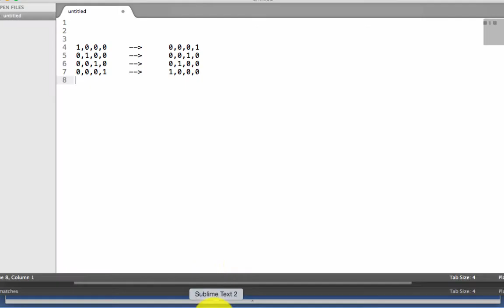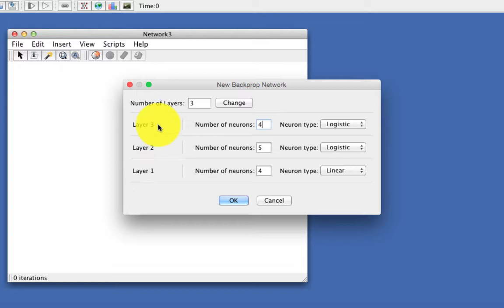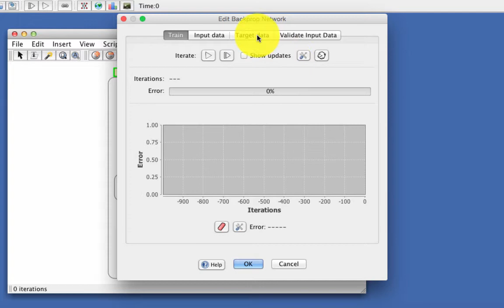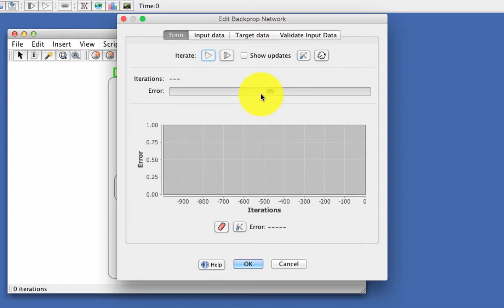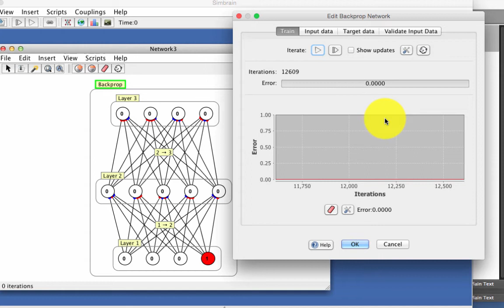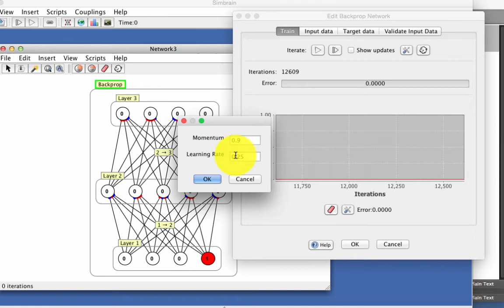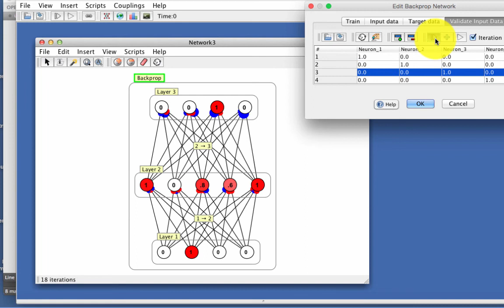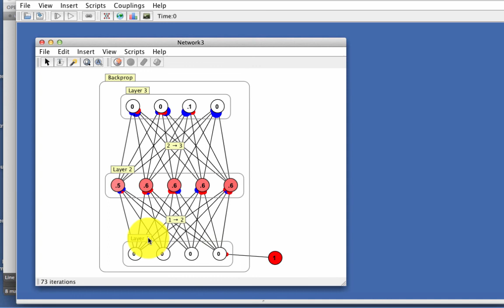Basic Backprop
A brief overview of backpropagation of error (or "backprop") in Simbrain.  By Jeff Yoshimi.